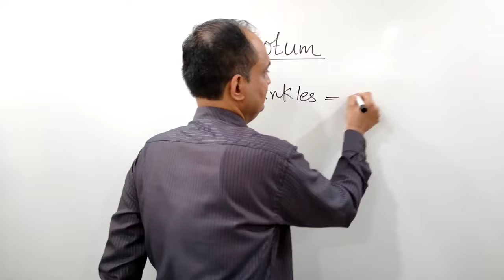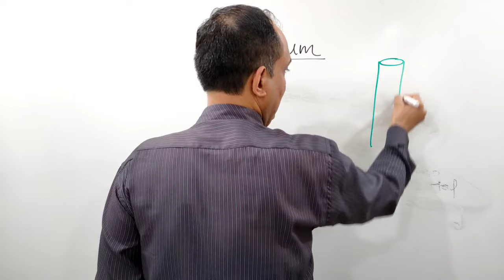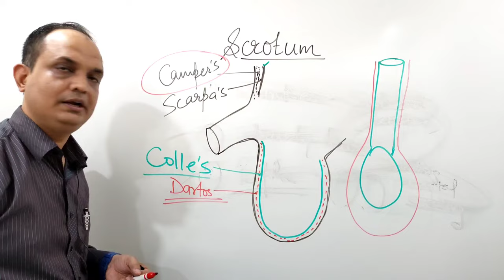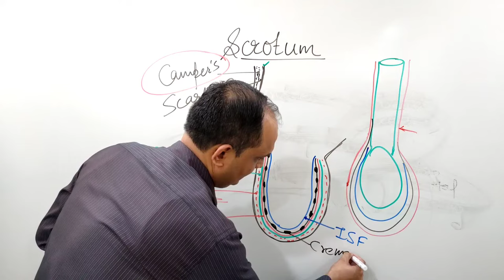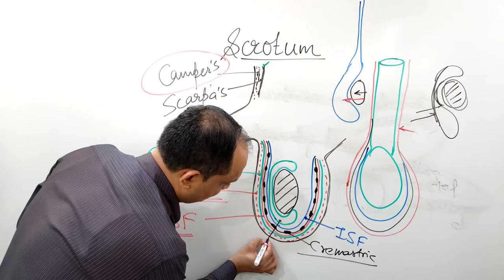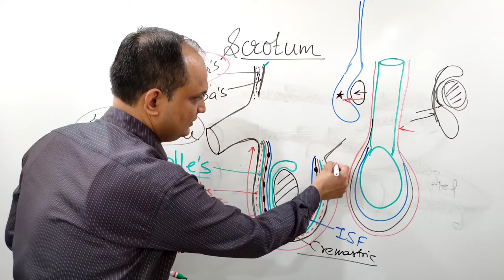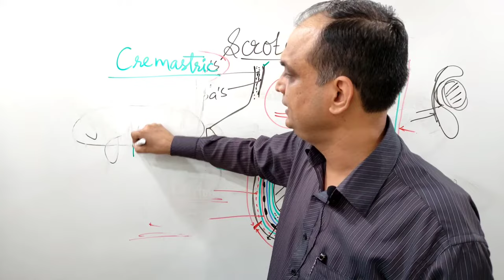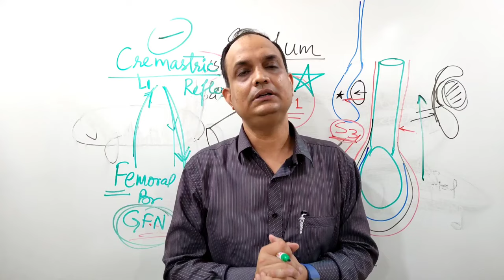SCROTUM : ANATOMY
Describe the layers of scrotum.
What is cremasteric reflex.
what is dartos muscle.